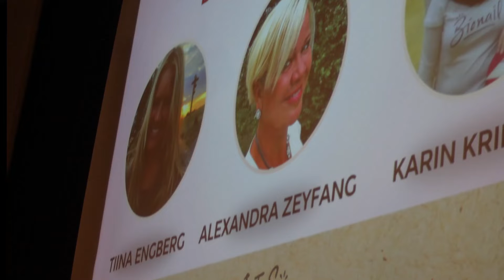1. JeTaSo Day 14. April 2019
Rückblick...